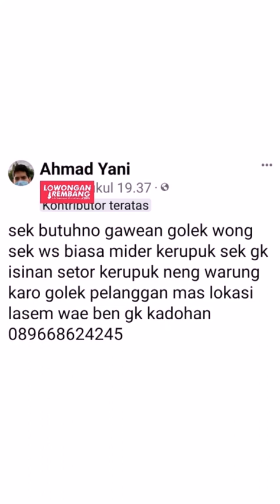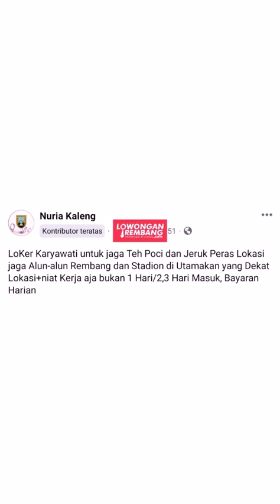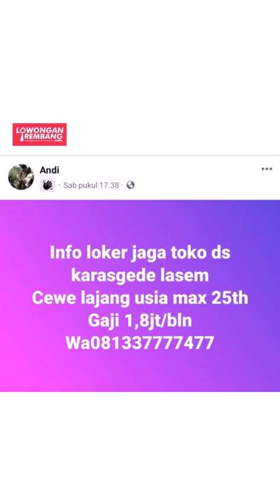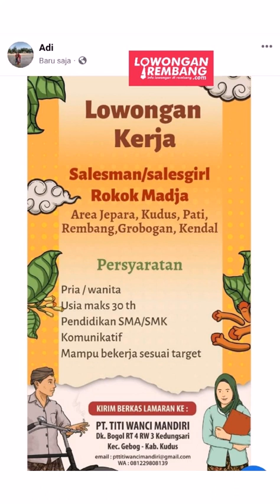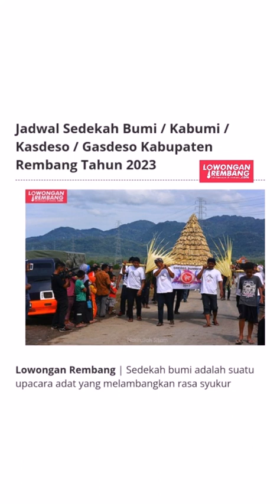lowongan kerja terbaru REMBANG selasa 8 Agustus 2023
s.id/lokerrbg

🌐 LowonganRembang.com
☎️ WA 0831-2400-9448